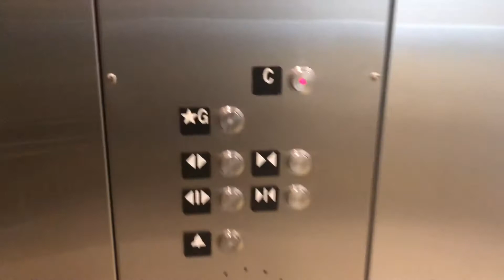Schindler 330A Hydraulic elevator at the Brightline station in West Palm Beach FL (UP ONLY)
BRAND: Schindler

FIXTURES: HT VR